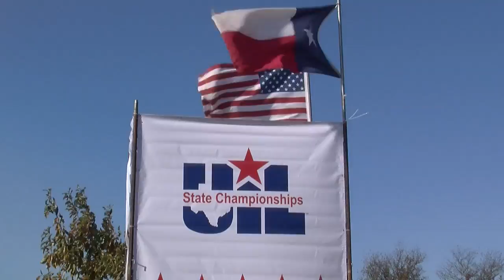UIL CROSS COUNTRY STATE MEET 2010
UIL High School Cross country meet in Round rock. 3A,4A and 5A start and finishes.